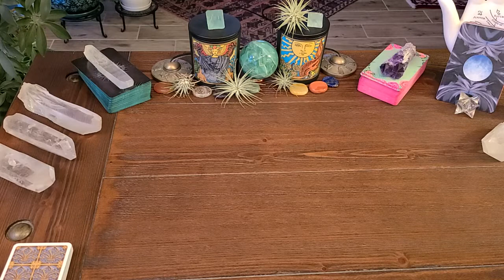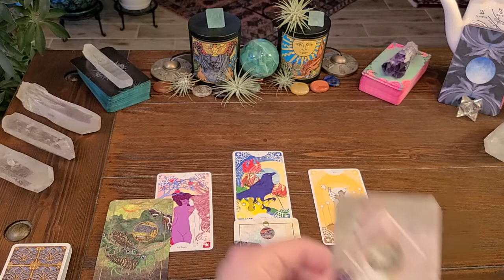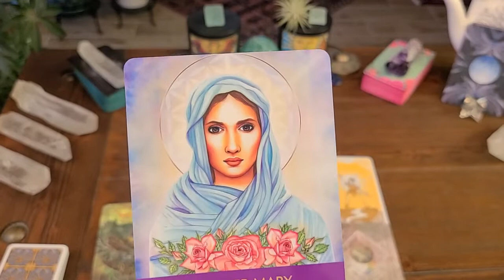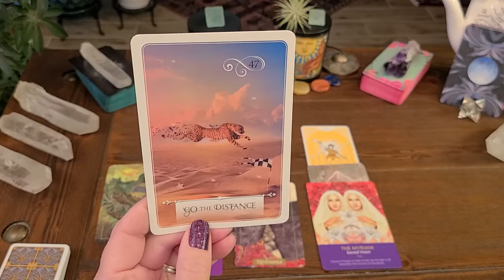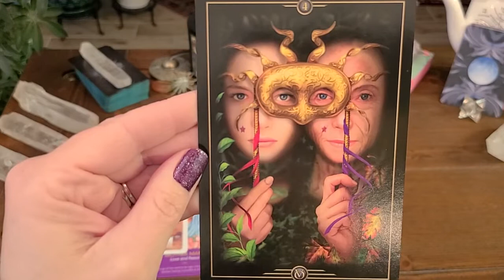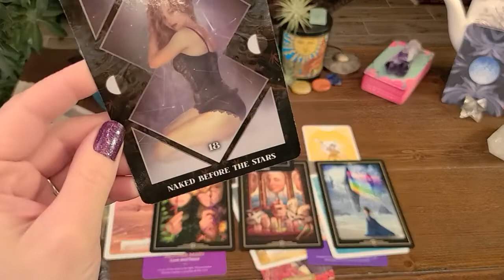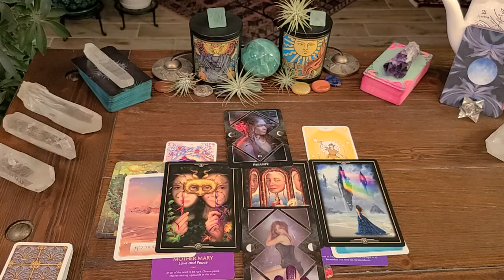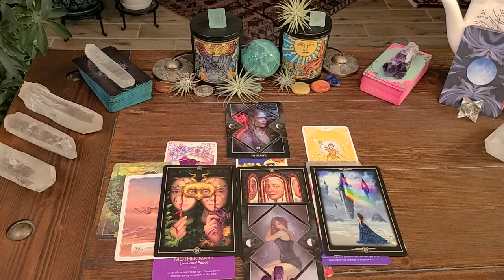CALLING ADVANCED SOULS! Prepare For The 12:12 Portal!